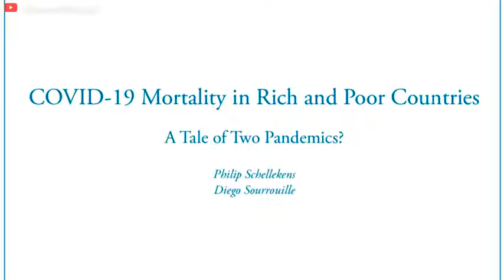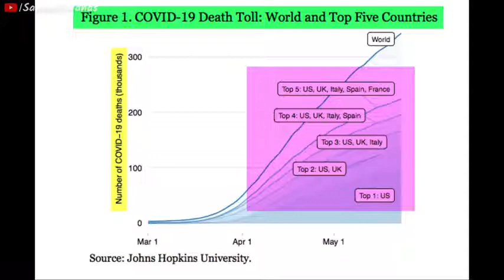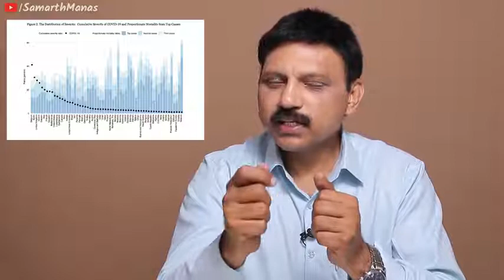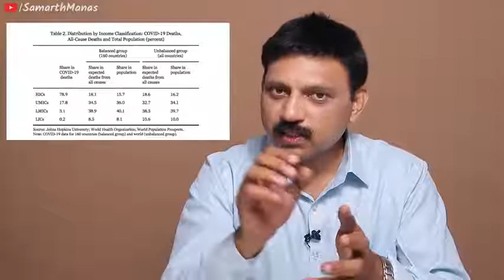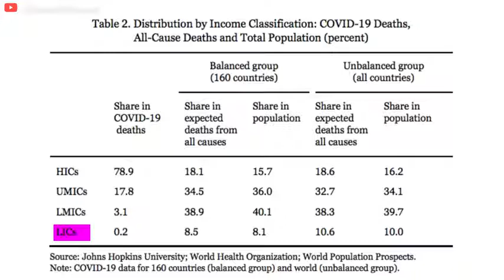आपको Covid होने का कितना ख़तरा हे? करिए अपनी टेस्टिंग (जानिए Research Study का सच) | Manas Samarth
Start Today
AD
shopify.in

See more resources on Google

2,242 views

Manas Samarth के बारे में जानिए:

नमस्कार दोस्तो,
मेरा नाम मानस समर्थ है और "Samarth Manas" YouTube Channel पर आपका स्वागत है। जैसा की आप जानते होंगे की इससे पहले “Manas Samarth” के नाम से मेरा YouTube Channel था जिसपर 3 लाख से ज़्यादा subscribers थे उसको YouTube ने Delete कर दिया है जिसकी वजह से मै इस Channel के माध्यम से आप तक Knowledge पहुँचा रहा हु।

Some Certifications of Manas Samarth:

1. Certified Nutrition Therapist, Lincoln University College, Malaysia
2. Certified Diabetes Educator, Indio Vietnam Medical Board, Vietnam
3. Trained & Serving under Guidance of Internationally
Renowned Nutritionist Dr. Biswaroop Roy Chowdhury
4. Holistic Lifestyle Educator & Professional YouTuber.
5. N.I.C.E. & W.I.S.E. Expert in the Team of Dr. Biswaroop Roy Chowdhury
6. Honorary Member in Advisory Committee of Digital Monthly Magazine “BISWAS” from Indo-Vietnam Medical Board.